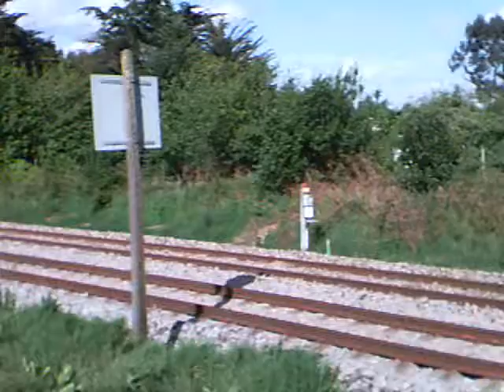Montage de toutes mes vidéos depuis la création de ma chaîne (partie 2).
La partie 2.
Partie 3 à suivre moins longue.